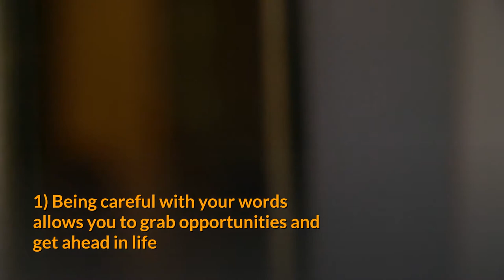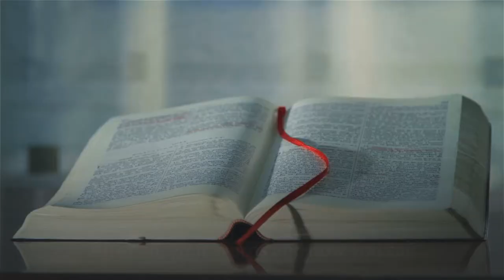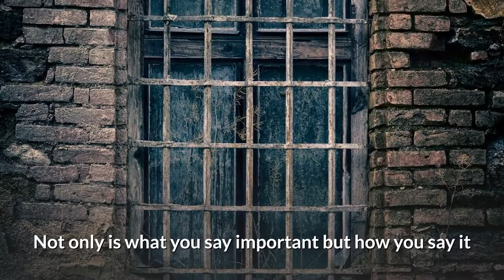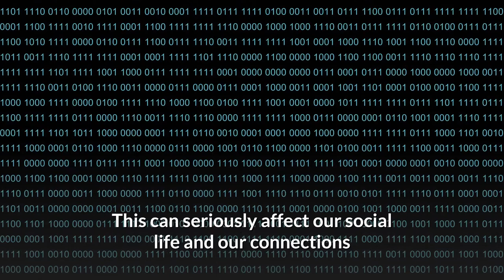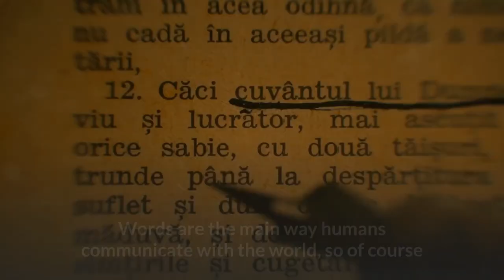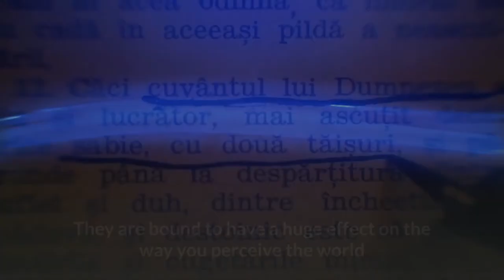How To Think Before You Speak: 4 Key Steps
You might be inclined to believe that your actions speak louder than your words, but when it comes to how you represent yourself with your words and speech, how you come across to other people is really about what and how you say it.

Why you need to think before you speak

1) Being careful with your words allows you to grab opportunities and get ahead in life
2) Human beings are social beings – it’s important to know how to communicate effectively
3) When we speak before we think, we say things we regret and then people get hurt
4) The words you use shape your mind